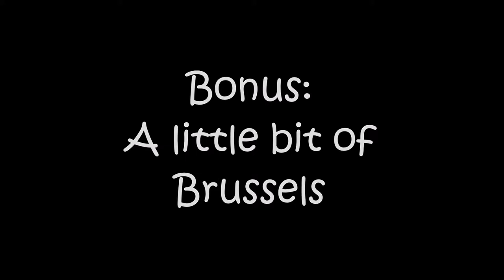Take A Look Around - BRUGGE (Travel Vlog)